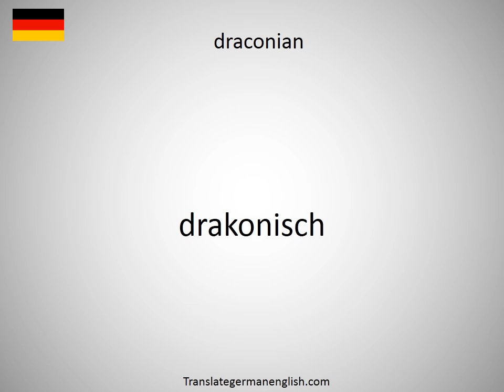How to say drably in German?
How to say drably in German? Learn the pronounciation drably! How to Pronounce drably. Expand your vocabulary, learn German words. Practice German online. Use this free pronunciation guide to practice words at a time. Learn German for free. Thank you for viewing, please like or subscribe! hoe om te sê, si të thuash, እንዴት እንደሚናገር, wie sagt man, comment dire, come dire, como dizer, как сказать, nasıl denir, cómo decir, 怎么说, πώς να το πω, hoe zeg je.